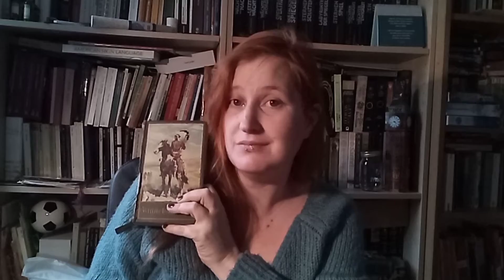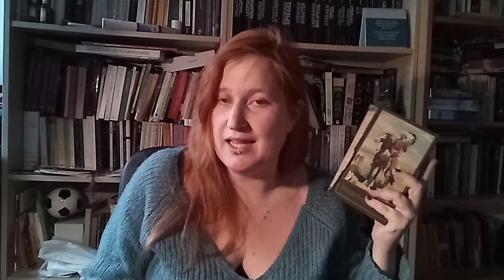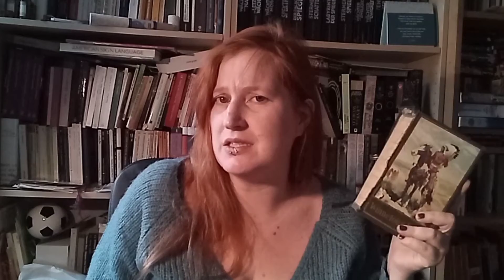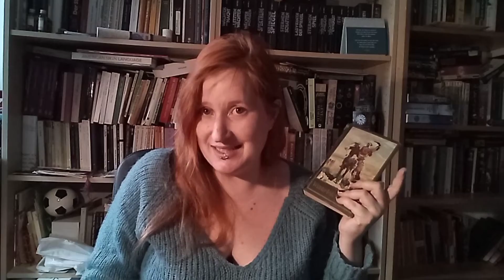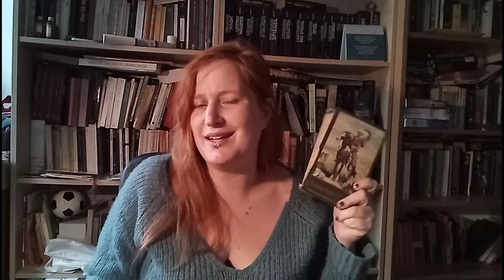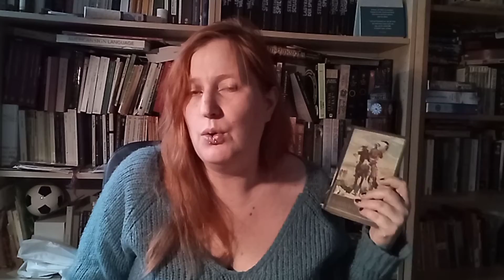Überbewertete Autoren: Karl May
Auf Instagram habe ich euch gefragt, wie es hier jetzt weitergeht.
Die Lösung: Bücher!

Jetzt habt ihr aber auch gesagt: Mach mal was über Leute, die Du kacke findest. Nicht immer nur alles gut finden. Mehr Rant, mehr Hass, mehr Zwist.
Bitte sehr!

Überbewertete Autoren.
Heute: Karl May, nicht nur überbewertet, nein, auch unterschätzt! Seht selbst.
RocknRoll!

GIMLI!